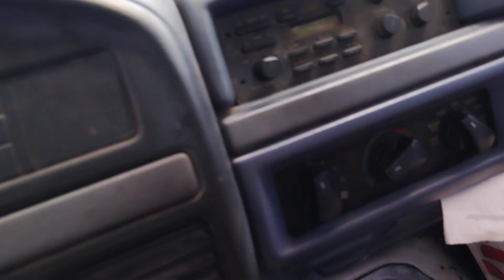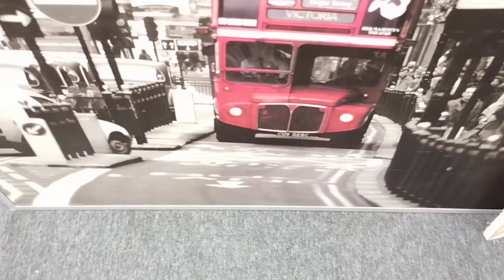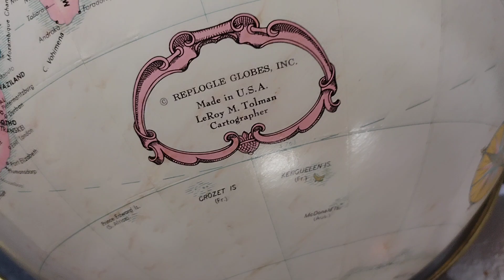Let's go to town Eljobean Fl. 8,16, 2024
Taking a trip into town. Beautiful Eljobean FL.